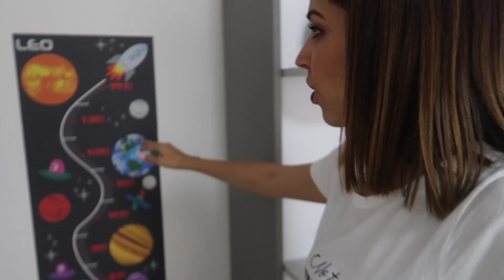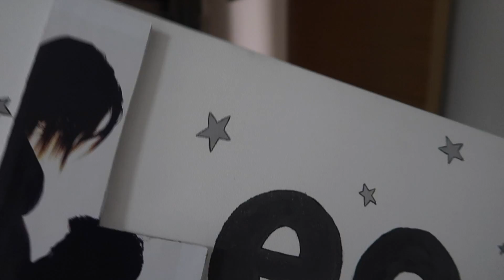SUPER HAUL SHEIN, AMAZON, OYSHO + REORGANIZO LA HABITACIÓN DE LEO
Hola familia! os enseño un mega haul de ropa de Shein, Amazon, oysho, hm, decathlon de una forma diferente para que sea mas ameno y seguimos con el Vlog, os enseño como he reorganizado la habitación de Leo, sus juguetes y la ropa!
Desliza para ver los enlaces de la ropa

SHEIN: TENEIS 15% DTO CON EL CÓDIGO "19natta15"

AMAZON

MALLAS ENTRENAMIENTO

CAMISETA NEGRA

SUDADERA AZUL MARINO

SUDADERA AMARILLA

VESTIDO NEGRO

ZAPATOS CORREA

vestido vaquero manga larga

zapatillas mopa

chaqueta vaquera

zapas blancas, rosa, verde

sandalias marrones

deportivas rosas

SANDALIAS OH ISABELLA: DTO CON EL CÓDIGO "NATTA"

EN MI PERFIL DE 21 BUTTONS TENEIS MAS PRENDAS ETIQUETADAS DIRECTAMENTE A LA TIENDA